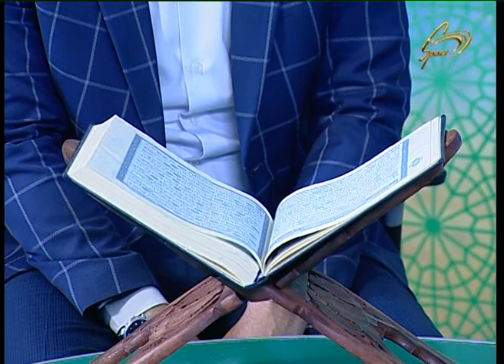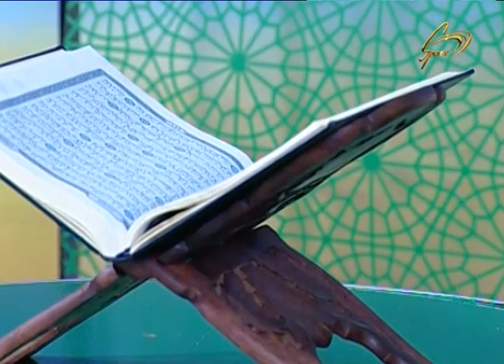İnam verilişi Space 26.07.2019 İslamda ailə ədəbi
"Space TV"də  hər cümə saat 19;10-da canlı yayımlanan "İnam" verilişinin 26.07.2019 buraxılışı."İnam" verilişinin lahiyə rəhbəri,şərqşünas Seyid Camal Əzimbəylinin təqdimatında

Bu həftə verilişimizin qonağı ilahiyyatçı, dəyərli Ağa Hacıbəyli oldu.Mövzumuz isə "İslamda ailə ədəbi"dır.Verilişin Facebook səhifəsi verilisi